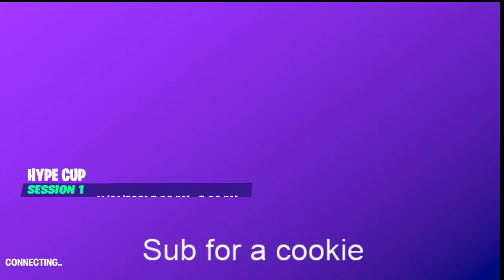Fortnite Hype Cup Victory